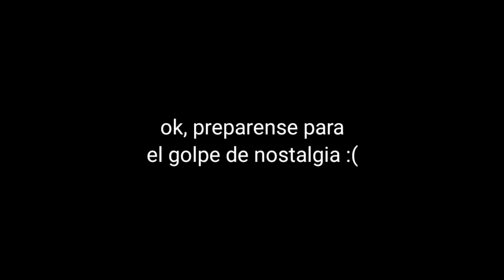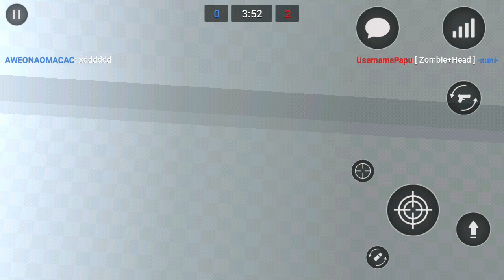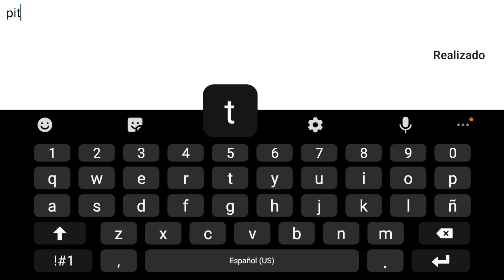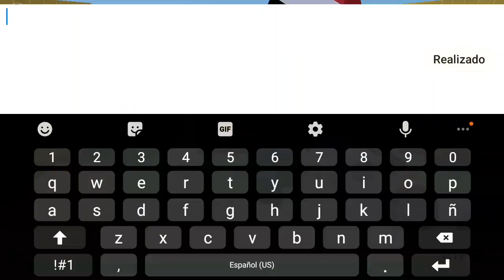block strike | jugando bs antiguo con subs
este video no tuvo tanta edicion pero weno :u, ya estoy haciendo el preguntas y respuestas xdd